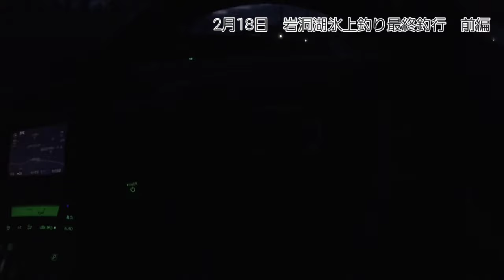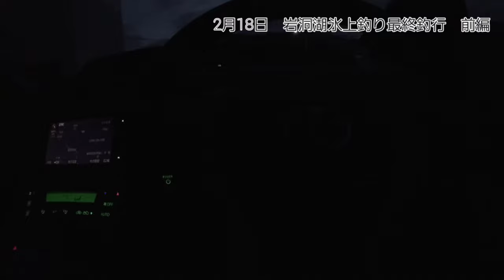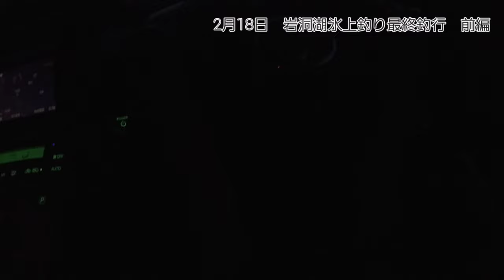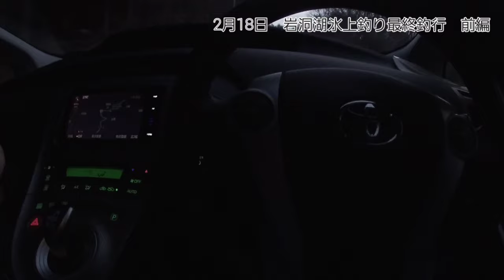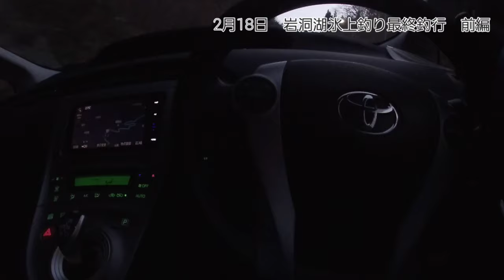2024年シーズン 岩洞湖氷上釣り最終釣行 実釣前編 2月の釣り 岩手県岩洞湖 わかさぎ釣り 岩手の釣り 桧原湖 山中湖 菜魚湖 ダイワ シマノ fishing 岩手県 盛岡市